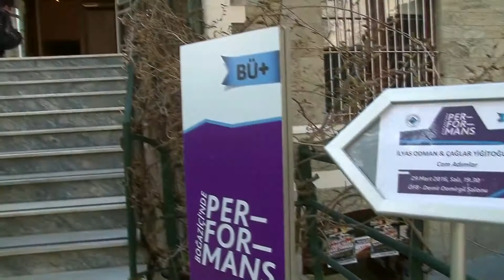Cam Adımlar | BU+ Performans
İlyas Odman & Çağlar Yiğitoğulları
29 Mart 2016